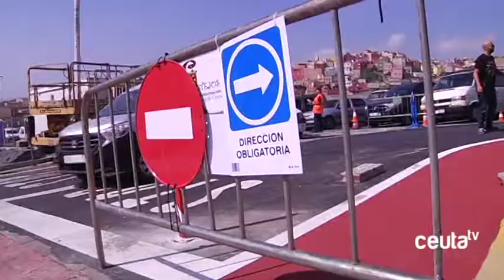El Gobierno niega trato de favor en las contrataciones de AMGEVICESA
El portavoz del Gobierno ha negado este viernes que haya existido trato de favor en las contrataciones de los aparcacoches de AMGEVICESA para la explanada de Loma Colmenar. Hachuel ha explicado que todo el proceso se ha realizado a través de peticiones al Servicio Público de Empleo Estatal y que fue este quien sugirió emplear dicha categoría.